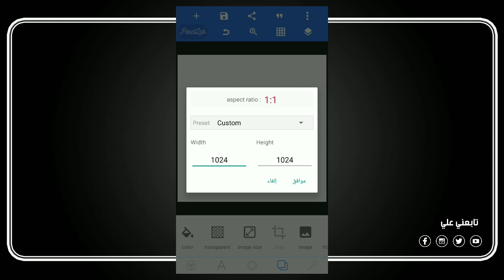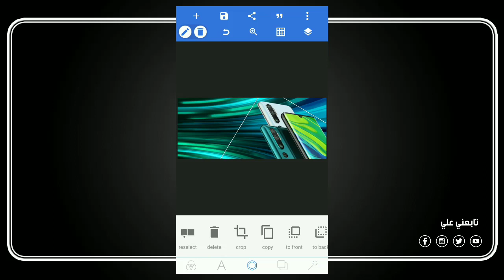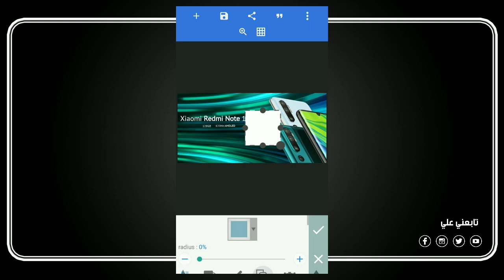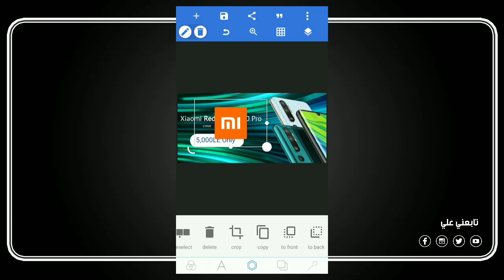تصميم بانر بالهاتف لمنتج شاومي في 3 دقائق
في الفيديو دة هنتعلم ازاي نصمم بانر لعرض منتجاتنا بصورة احترافية وجذابة اكتر في 3 دقائق